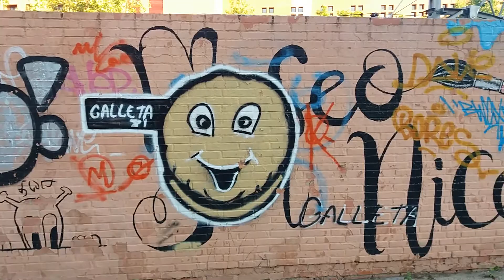Cómo Hacer la Mejor Canción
Serie Didáctica. Profesor de Guitarra Online Alberto Pérez
Série Didactique. Professeur de Guitare Online Alberto Pérez
Pedagogical Series. Online Guitar Tuition Alberto Pérez